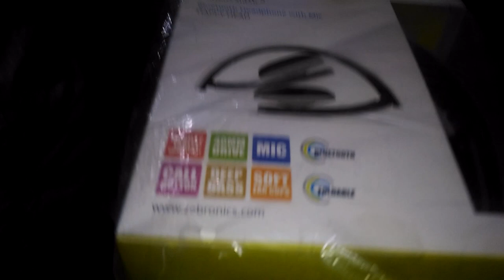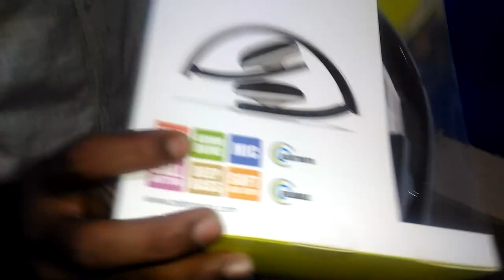Zebronics Happy Wireless bluetooth Headphones Unboxing and Review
yeh video main Wireless bluetooth ke baare main nuboxing & review hian.
In this video I have unboxed and deeply reviewed the Zebronics Wireless Happy  Headphones.Make Sure To SUBSCRIBE Let me know what you all thing about these headphone in the comment section.